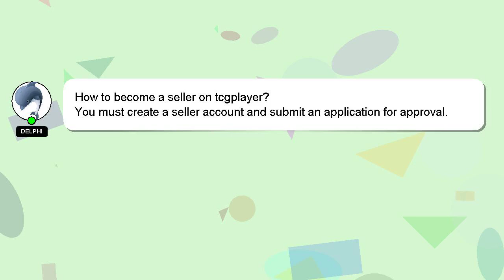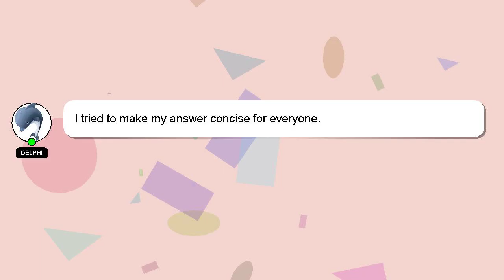How to become a seller on tcgplayer?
A little intro about me, Hi there, I go by the name of Delphi. I can help you find the answers you are looking for. - How to become a seller on tcgplayer?

*2 What we are experimenting :*